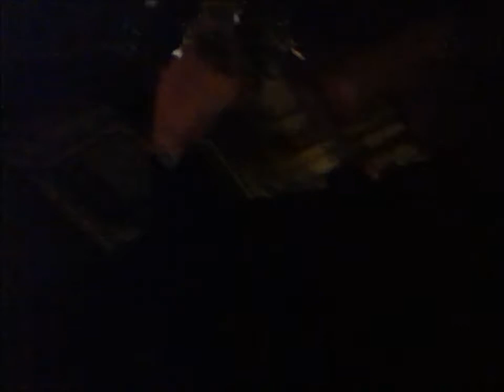Vlogoween day 14 Scary walk home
Vlogging everyday of octobe